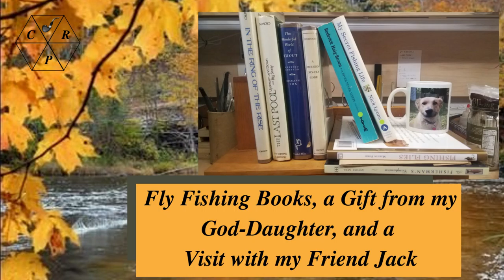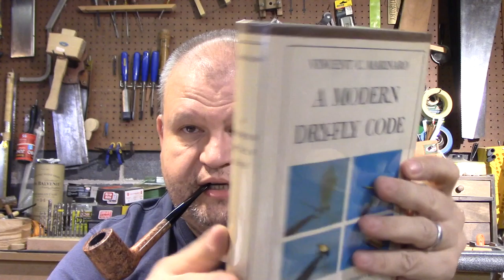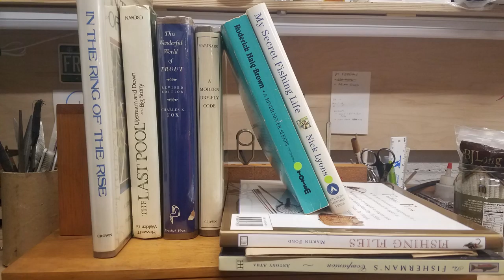Gifts, and a Visit with Friend. Weekend Chat 25 Oct 2020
Talking about a gift from my beautiful “God-Daughter) Ylva, a visit with my friend Jack, and a bunch of fly fishing books.